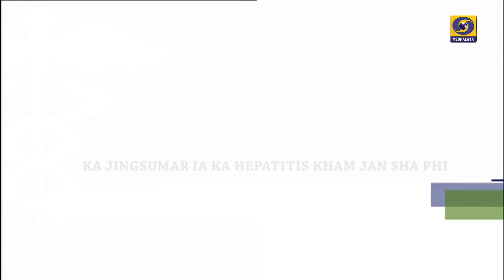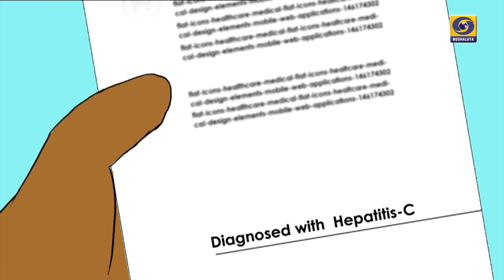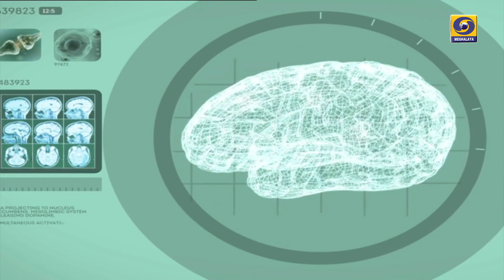KA JINGSUMAR IA KA HEPATITIS KHAM JAN SHA PHI || HEALTH ESSENTIALS